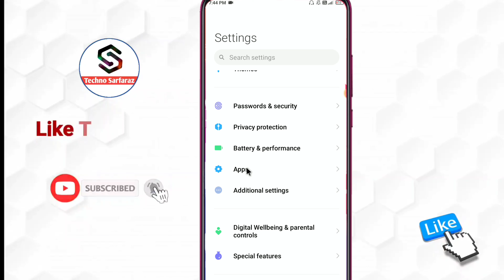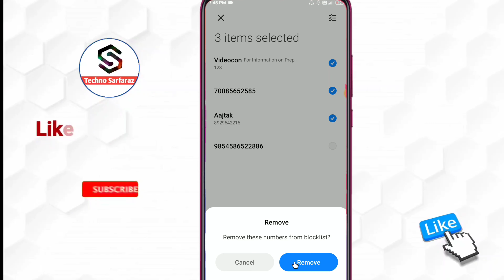Blacklist se number kaise hataye | how to remove number from blacklist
About :- dosto aajke video me apko batane wala hu blacklist se number kaise remove kare ummed karta hu apko yeah video pasand aayegi

Your query
block list se number kaise hataye
block list se number kaise nikale
blacklist se kaise nikale number
blacklist se kaise number nikala jaaye
block list se number kaise delete kare